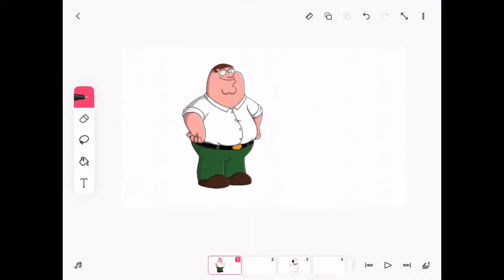ObjectBlox Episode 3